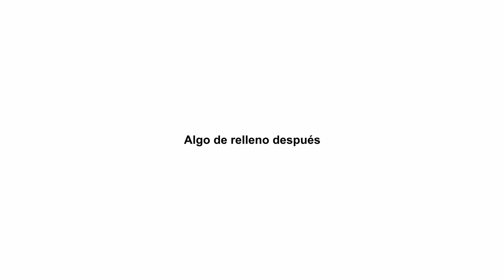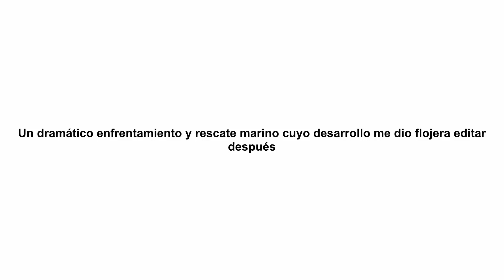La era del hielo 2 - Resumen bien resumido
Dibujo: Gimp
Edición de video: Filmora
Edición de sonido: Audacity
Voces: Loquendo